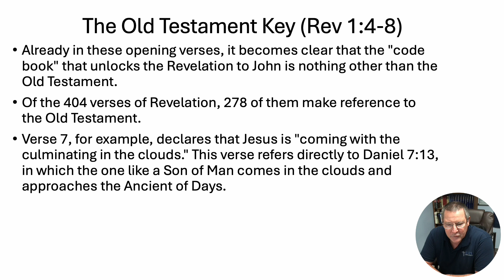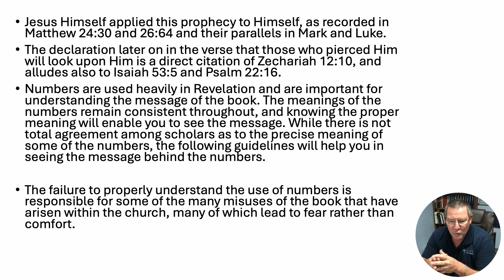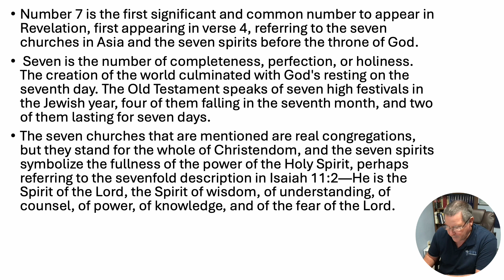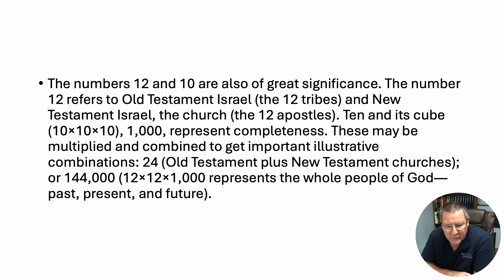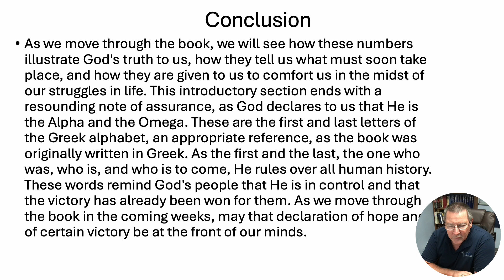Rev week 1 5